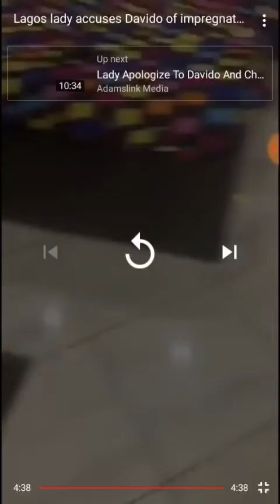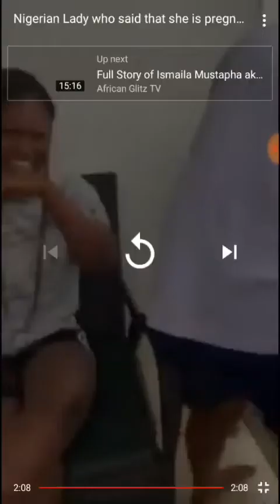After pardoning them, Davido Lodge the Girls that Accused him of Impregnating them in an Hotel